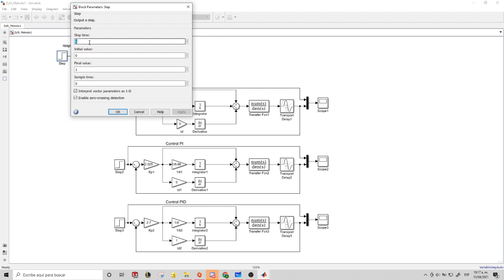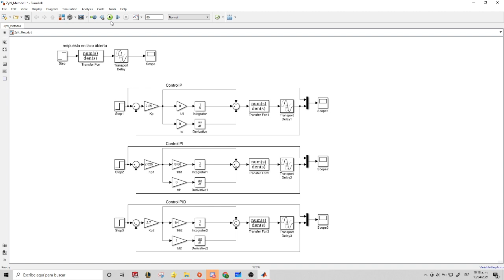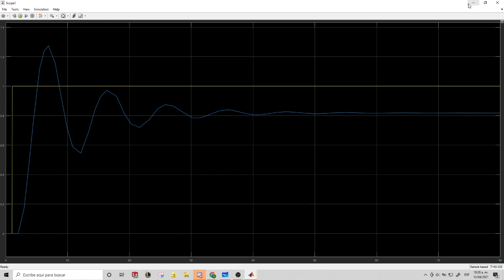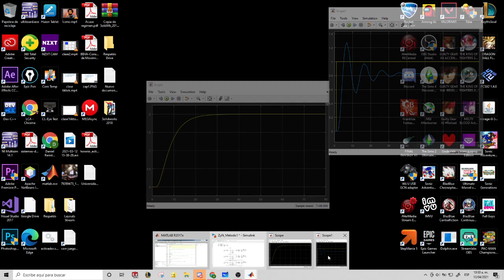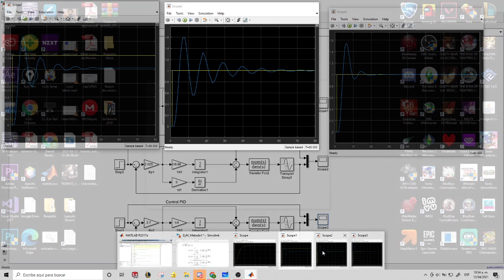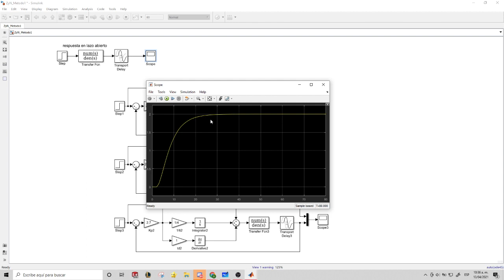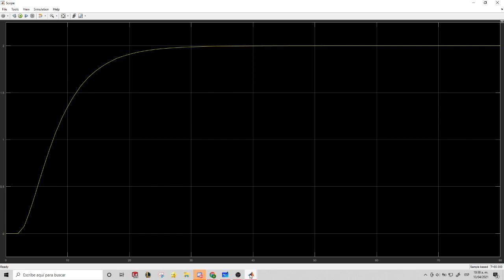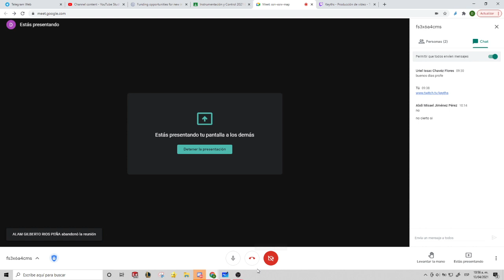Instrumentación y Control | Ziegler y Nichols método 1